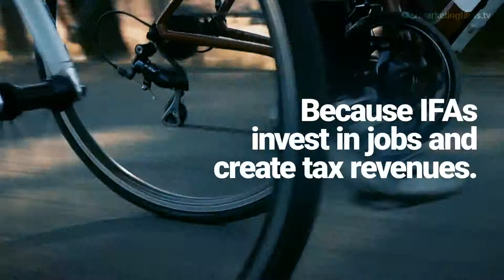Financial Advisors - The Good That You Do in Growing The UK Economy by Marketing Films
Financial Advisors - The Good That You Do in Growing The UK Economy by Marketing Films. Did you know that IFA income grew by 20% last year alone? Show the country to good you do for it.